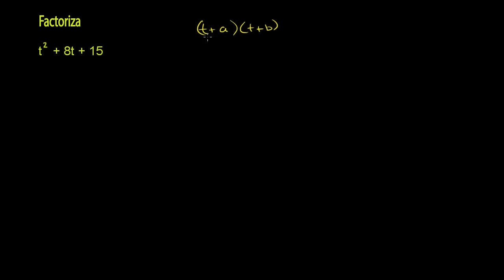Ejemplo 1 Factorizando una expresión cuadrática